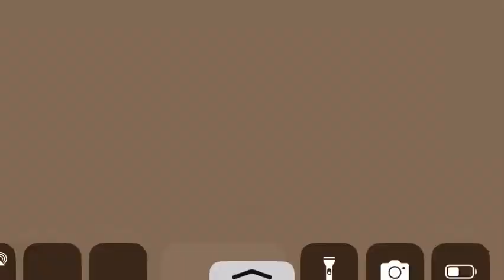i made this car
my fourth design car